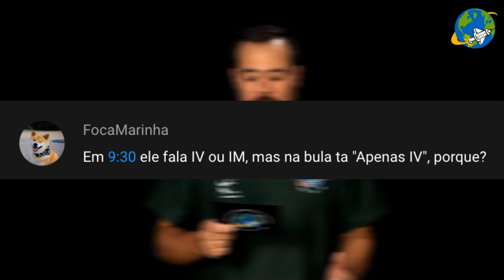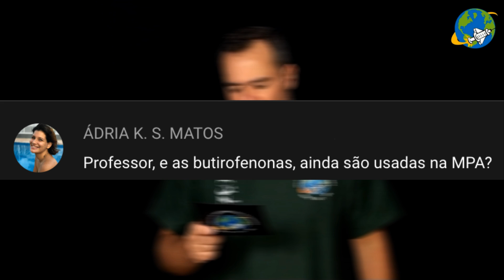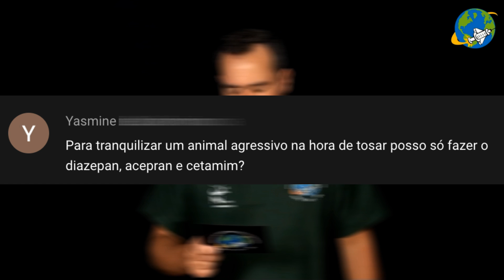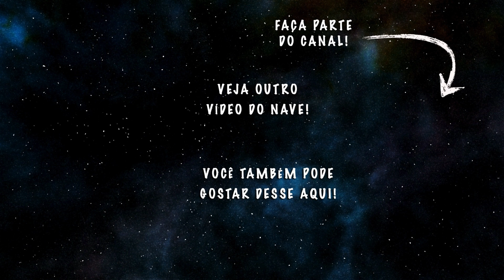MPA em animais - NAVE Responde❗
Olá Tripulantes do NAVE! Nesse vídeo nós vamos responder quatro perguntas sobre MPA em animais, mais especificamente sobre o uso de benzodiazepínicos em cesarianas, butirofenonas e até sobre anestesia para banho e tosa em animais. Aproveitamos para agradecer a Luana Brito, Ádria Matos, Carla de Souza, FocaMarinha e Yasmine Morcia por postarem essas dúvidas. Abaixo estão os links para você ir direto à pergunta, ok?

00:00 - Início

00:50 - Benzodiazepínicos em cesária: “Professor, no caso de cesária o senhor faz uso dos benzodiazepínicos na MPA?” by Luana Brito.

02:46 - Via de administração do flumazenil: Professor, o flumazenil é apenas IV ou também IM? by FocaMarinha.

04:51 - Butirofenonas na MPA: "Professor, e as butirofenonas, ainda são usadas na MPA" by Ádria Matos.

06:56 - Sedação em banho e tosa: Posso fazer medicamentos para tranquilizar um animal agressivo na hora de tosar? by Yasmine Morcia.

Veja as respostas no video!

🗣  Sugira temas!
👥  Compartilhe!

Abraços!